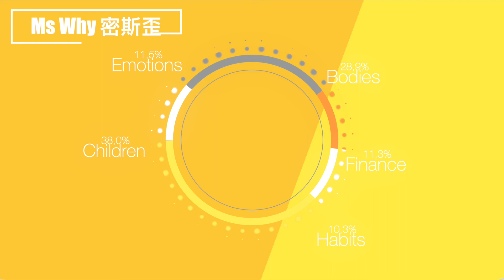Why You Jump Into The Biggest Life Trap - Marriage? Explains| Ms Why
Is marriage the tomb of love? It depends on U.
Remember the reason you choose to get married? It was too young for you to think clearly?
Terrific! U R the majority! Sometimes, I believe marriage is the biggest bug for young people, who are easily brainwashed.
Different people live in their marriage life in their own versions, or just follow social conventions and strive for the role-models in others' eyes with vanity. Whatever you are rushing into marriage, or trapped in it for years with blind faith.
Here, I've collected all the possible reasons why people get married, watch up this video, find the one that belongs to you! Or follow the Timestamps to check out different ones.

Timestamps:
00:44 Social and Culture Inertia
01:44 Herd Effect
02:30 True Love
03:06 Sharing life needs and burden
03:40 Health considerations
04:14 Social class flow

Ms Why, a serious thinker, and a pragmatic doer.

Here every week Ms Why will discover one topic about WHY, with open minds, interdisicplines, data analysis, and global view.